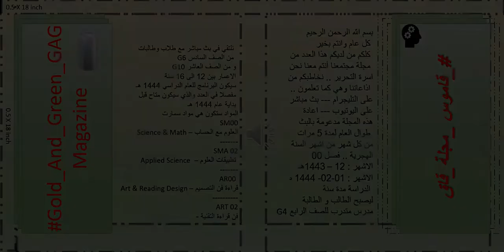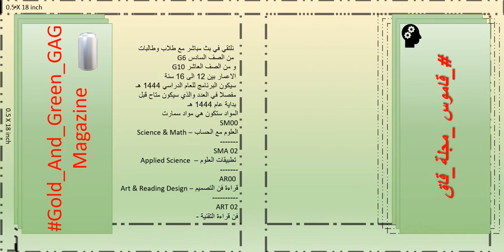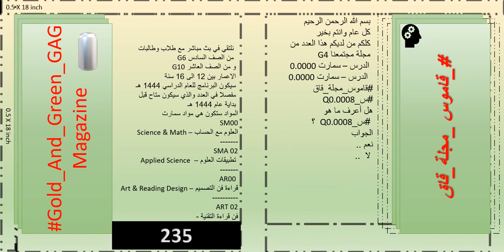هل_اعرفDo_I_Know_Q0_0008..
Uihoh
 is the main character of CSMi  Novel
أنت تقرأ
أو
كيس مي  CSMi - أي الراوي يتحدث